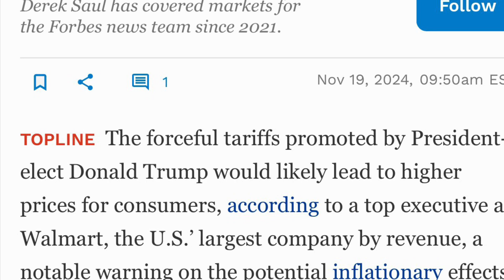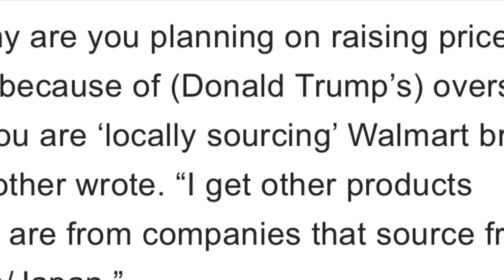I’m out of compassion as FAFO hits Trump voters where it hurts!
Search D T Pollard on amazon